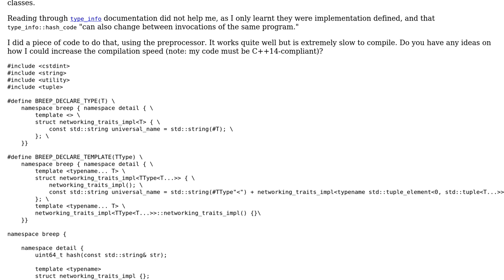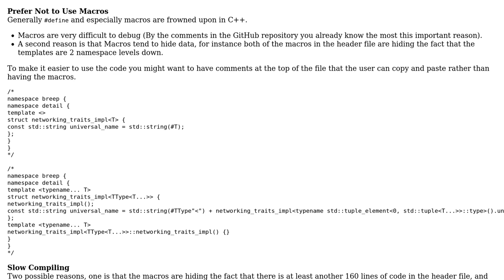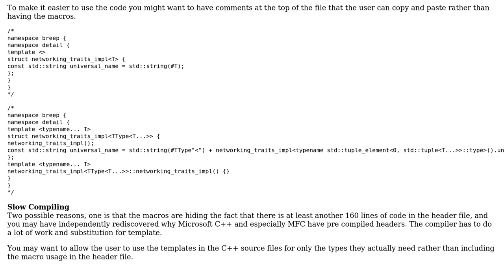P2P networking library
With thanks & praise to God, and with thanks to the many people who have made this project possible! | Content (except music & images) licensed under CC BY-SA | Music | Images & others | With thanks to user pacmaninbw user Maliafo user Jamal and the Stack Exchange Network Trademarks are property of their respective owners. You are responsible for your own actions.